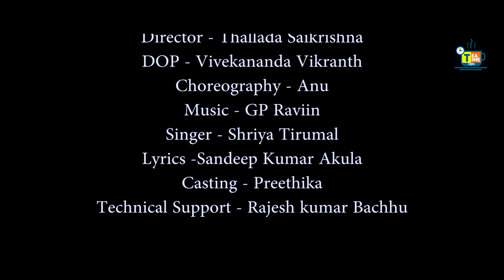Endallona Folk Song 4k Full Video ll Tea Time Adda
Producer:: Gadde Nagaraju
Director :: Thallada Saikrishna
DOP :: Vivekananda Vikranth
Choreography :: Anu
Singer:: Shriya Tirumal
Lyrics:: Sandeep Kumar Akula
Casting :: Preethika
Technical Support :: Rahul & Rajesh Bachhu
Song CopyRights @TeaTimeAdda